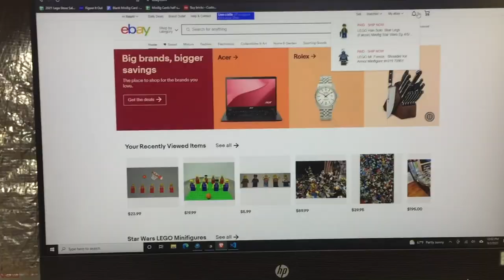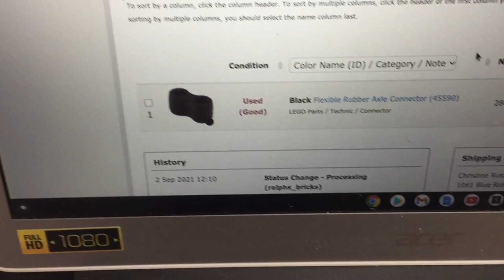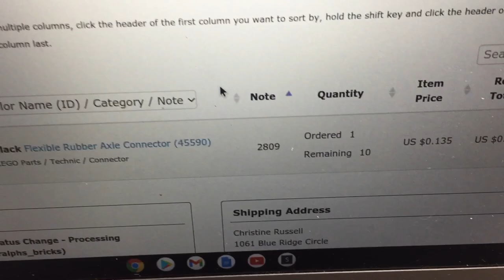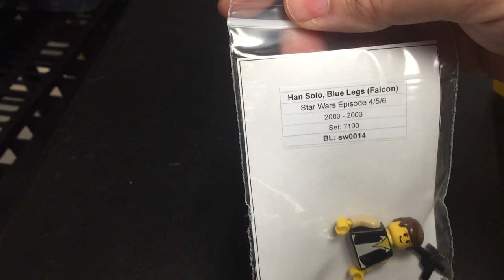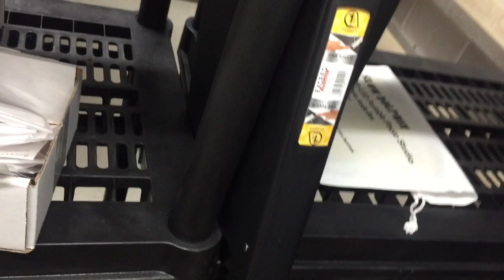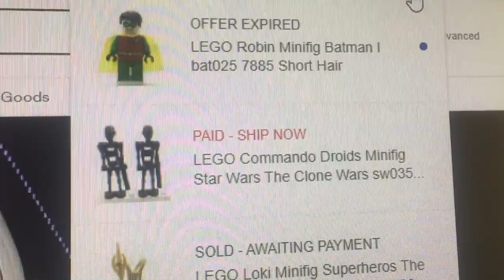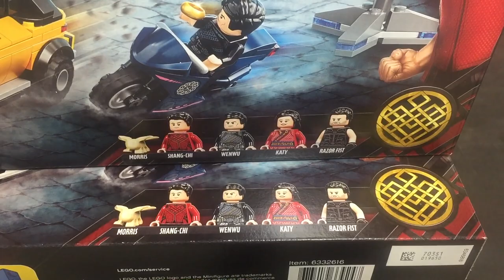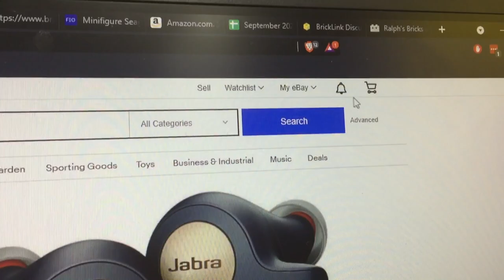LEGO VLOG #48 | Building figs and reselling on eBay | Ralph's Bricks | BrickLink & Brick Owl